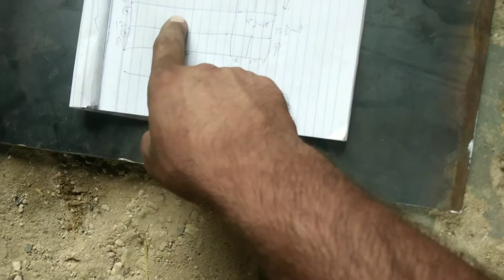Spanner Tool box for mecanic,how to make tool box for spanner,पाने रखने के लिए टूल बॉक्स कैसे बनाये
Spanner Tool box for mecanic,how to make tool box for spanner,पाने रखने के लिए टूल बॉक्स कैसे बनाये Spanner Tool box for mecanic,how to make tool box for spanner,पाने रखने के लिए टूल बॉक्स कैसे बनाये